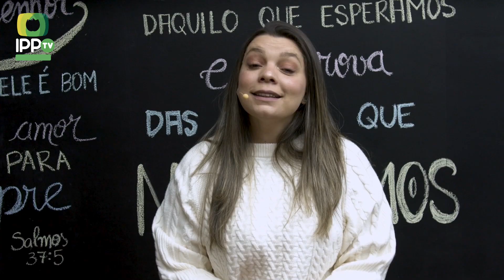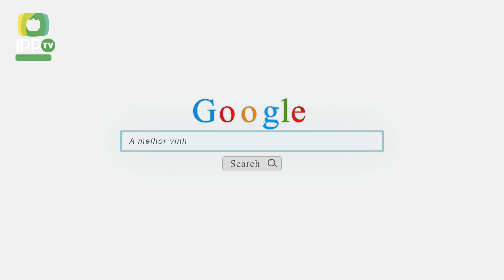Evangelho e o Povo Judeu | Manhã IPP | IPP TV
Nesta Manhã IPP, nossos convidados comentam que muitos cristãos hoje não veem a necessidade da evangelização dos judeus. Alguns acreditam que a igreja perdeu seu direito de proclamar o evangelho ao povo judeu por causa da história eclesiástica, especialmente durante o holocausto. Mais não é o que a Bíblia diz.

A Bíblia é clara ao dizer que nós, como cristãos, devemos apresentar o Messias através do amor de Deus, seja para judeus como para os gentios (1Co 13). O método de Deus é a igreja. Se a igreja não cumprir a grande comissão será culpada de uma grande omissão!